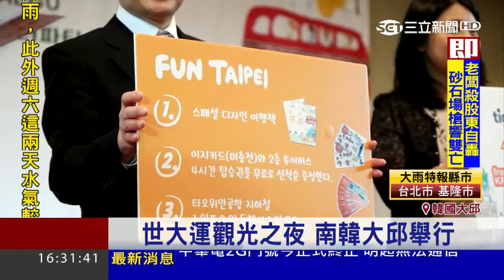世大運聖火傳至姊妹市南韓大邱 三立新聞台